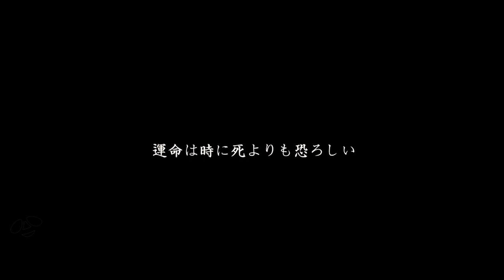GEHENNA International Trailer (2018) Horror Movie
Gehenna: Where Death Lives Trailer - 2018 Hiroshi Katagiri Horror Movie starring Doug Jones, Lance Henriksen and Patrick Gorman

About Gehenna:
A group visits Saipan to search for locations for their company's newest resort. As they find what they think is the perfect spot, they discover a hidden bunker on the property which they decide to explore. However, they soon find out that curiosity can kill. As each member faces their most private secrets and the secrets of the bunker itself, the results lead to a most shocking conclusion.